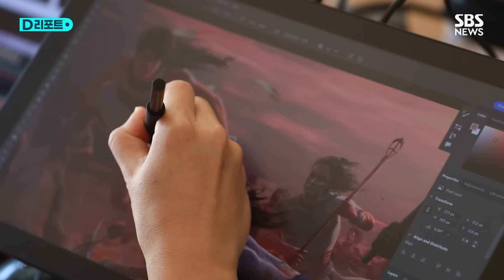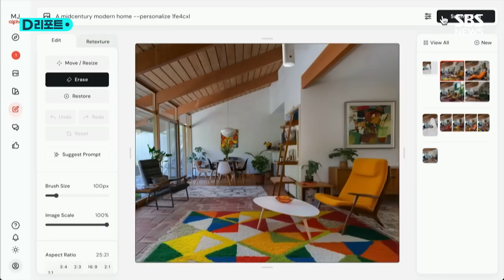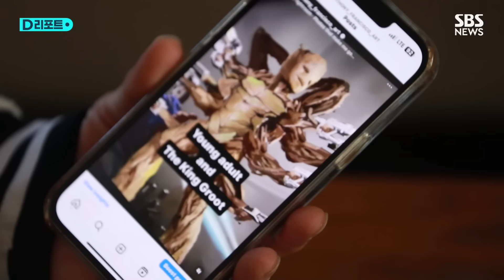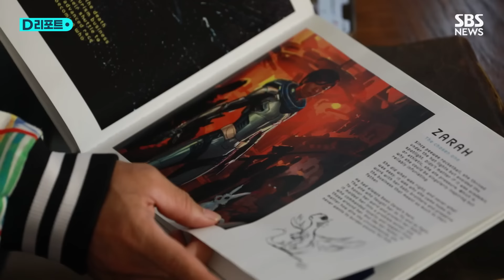할리우드에 닥친 AI…'아기 그루트' 아버지의 생존 전략 / SBS /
이곳 헐리우드를 삶의 터전으로 삼고 있는 사람들은 AI 기술이 이들의 일자리 시장에 가져온 변화를 이미 체감하고 있습니다.

영화 토르 러브앤썬더 등 여러 마블 작품의 컨셉 아트를 담당했던 추유진씨 집에 디자이너 동료들이 모였습니다.

탁자에 둘러 앉은 이들의 가장 큰 화두는 단연 AI입니다.

게임 디자이너 앤드류 킴 씨는 디자인을 전공하는 딸의 진로가 고민입니다.

[앤드류 킴/게임 '갓 오브 워', '언차티드' 컨셉 아티스트: 제가 해왔던 일을 그녀도 직업으로 삼고 싶어 하는데 이제 AI가 등장했으니까요. 그래서 '그쪽으로 가지 말라고 해야 하나?' 싶기도 해요.]

2년 전 출시된 '미드 저니'나 '스테이블 디퓨전' 같은 이미지 생성 AI 프로그램이 만들어낸 결과물은 처음엔 그다지 위협적이지 않았습니다.

[앤드류 킴/게임 '갓 오브 워', '언차티드' 컨셉 아티스트: 처음에 나온 AI 생성 이미지들은 완성도가 많이 부족해 보였고, 그때는 크게 두려움을 느끼지 않았습니다. 솔직히 말해서, 그들이 시도하는 것이 그렇게 위협적이거나 무서운 느낌이 들지 않았죠. 단순히 품질이 충분히 좋지 않았기 때문에 걱정할 필요가 없다고 생각했습니다.]

하지만 상황이 달라졌습니다.

AI 도구들은 점점 더 사실적인 이미지들을 생성해냈고 또 요청 사항을 정확히 수행하기 시작했습니다.

[앤드류 킴/게임 '갓 오브 워', '언차티드' 컨셉 아티스트: 많은 사람들이 AI를 '도구'라고 부르며, 그것이 마케팅에서 가장 많이 사용되는 문구이기도 하죠.하지만 저에게는 이제 그것이 더 이상 단순한 도구로 느껴지지 않습니다. AI가 너무 많은 아티스트를 대체하고 있기 때문입니다.]

침묵의 살인자, 할리우드 영화 업계에선 AI를 이렇게 부르고 있습니다.

[추유진/영화 '토르 러브 앤 썬더' 컨셉 아티스트: 이제 다른 아티스트 분이 침묵의 살인자(사일런트 킬러)라고 표현한 게 저희는 어차피 프리랜서 기반(베이스)거든요.항상 영화 작업이 끝나면 다음 영화로 들어갈 때까지 이제 다시 고용 될 때까지 조금 쉬는 기간인데 지금 그 기간이 계속 길어지고 있는 거죠. 한두 명만 필요할 수 있으니까 그냥 이제 쉽게 이미지를 그 midjourney나 Stable diffusion으로 뽑아내고. 수정만 살짝 해버리면 사실 그게 약간 큰 문제가 주니어급을 이제 채용을 아예 안 하는 상황이 되게 많다고...]

예술 콘텐츠 마케팅 회사를 운영하는 비르지트 라신 씨가 영화 산업 종사자 200여 명을 상대로 실시한 설문조사에 따르면, 응답자의 18%가 AI 때문에 일자리나 소득을 잃었고, 30%는 ChatGPT 출신 이후 자신의 작업량이 상당히 감소했다고 답했습니다.

또 응답자 44%는 AI로 인해 자신의 직업적 즐거움이 줄었다고 답했습니다.

[비르지트 라신/마케팅 회사 루치타 대표: 몇몇 사람들은 생성형 AI가 예술적 경력을 죽였다는 상자에 체크했습니다. 많은 사람들이 불안해하고 자신의 커리어에 어떤 영향을 미칠지 걱정하고 있습니다.]

마블 시리즈에서 가장 사랑받는 캐릭터인 아기 그루트의 컨셉 디자인을 그린 25년 차 아티스트 앤서니 씨.

AI라는 새로운 도구가 자신들의 일자리를 위협하는 현재 상황을 보면서 포토샵이 처음 출시됐던 90년대를 떠올렸습니다.

[앤서니 프란시스코/영화 '가디언즈 오브 갤럭시' 컨셉 아티스트: 1999년쯤 제가 처음으로 사용했을 때의 이야기입니다. 당시에도 비슷한 개념이 있었죠. 그때 사람들은 '이건 진짜 예술이 아니다'라고 생각했었어요. 그렇지만 저한테는 시간을 절약해 주는 데 도움이 됐어요. 왜냐하면 연필이나 물감 같은 걸 사지 않아도 됐거든요.]

새로운 도구를 배척하려는 움직임이 일부 있었지만 살아남은 건 신기술을 받아들였던 예술가들이었습니다.

[앤서니 프란시스코/영화 '가디언즈 오브 갤럭시' 컨셉 아티스트: 저는 AI를 배우고 싶어요, 왜냐하면 뒤처지고 싶지 않거든요. 예전에 포토샵이 처음 나왔을 때,다른 전문가들과 함께 일했는데, 그때 많은 사람들이 포토샵을 사용하기 싫어했어요. 지금은 사용하는 사람들과 그렇지 않은 사람들 사이에 큰 격차가 생긴 것 같아요. 꼭 좋아할 필요는 없어요. 그냥 만일을 대비해 사용할 줄 알아야 하죠. 그 당시 일어났던 일은, 포토샵을 사용하지 않았던 사람들은 더 이상 일을 받지 못했다는 거예요. 그래서 결국은 기존의 기술과 앞으로 나올 수 있는 새로운 기술을 함께 조합해야만 하는 상황이 된 거죠.]

내가 해오던 일을 동시대의 기술이 더 쉽고 빠르게 해내는걸 생생히 지켜보는 가운데 엄습해오는 미래에 대한 막연한 불안감.

그럼에도 자신의 기술을 계속 갈고 닦아야 하는 이유는 무엇일까.

[피터 한/드로잉 아티스트: 저는 미래에도 AI가 이를 완전히 대체할 수 없을 것이라고 생각합니다. 사람들이 영화를 보거나 게임을 하거나 책을 읽을 때, 예술가의 표현과 그것을 받아들이는 사람 사이에는 인간적인 연결이 있습니다. 그 연결을 통해 공감하고, 소통하며, 이해할 수 있는 것이죠. 이는 인간 대 인간의 관계에서 나오는 것입니다.]

AI를 통해 무언가가 처리되거나 필터링될 때는 비슷한 패턴과 유사한 기술들이 사용됩니다.

사람들이 프롬프트를 작성할 때, 결국 자신이 알고 있는 것에 의존할 수밖에 없기 때문입니다.

만약 훈련되지 않았다면, 비슷한 프롬프트를 계속 사용하게 되고, 결과적으로 매우 유사한 콘텐츠들이 만들어지게 됩니다.

그러면 소비자는 항상 콘텐츠가 반복적이고 단조롭게 느껴질 수밖에 없습니다.

그렇기 때문에 진정한 예술가, 혹은 이러한 것을 창작하는 사람은, 말씀드렸듯이, 결코 대체되지 않을 것입니다.

AI 시대를 어떻게 살아나갈지 묻자 이렇게 답했습니다.

[피터 한/드로잉 아티스트: AI가 하지 못하는 기술을 개발해야 합니다. 단순히 아티스트로서 그림과 스케치를 더 잘하는 게 아닙니다. 생각하고 소통하는 방법, 동료와 일하고 결정을 내리는 방법 그리고 이야기를 전달하는 방법을 배우는 것입니다.]

※본 보도는 한국언론진흥재단의 정부광고 수수료를 지원받아 제작되었습니다.

(취재: 홍영재, 영상취재: 하륭, 영상편집: 원형희, 제작: 디지털뉴스편집부)